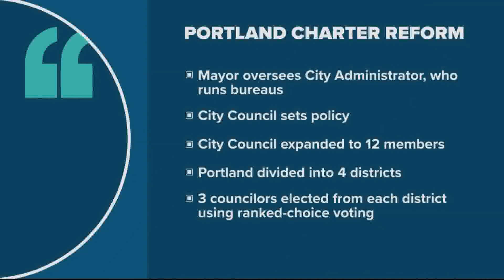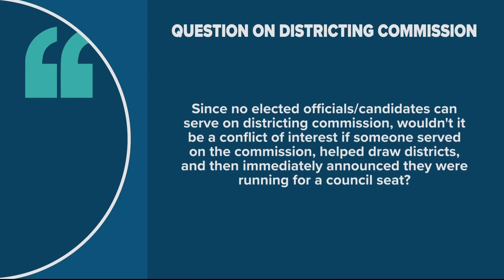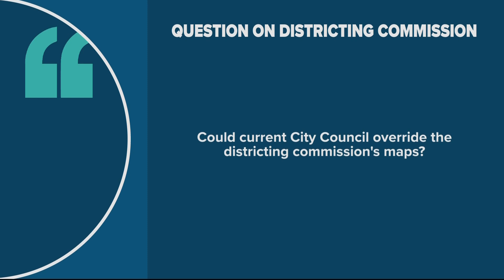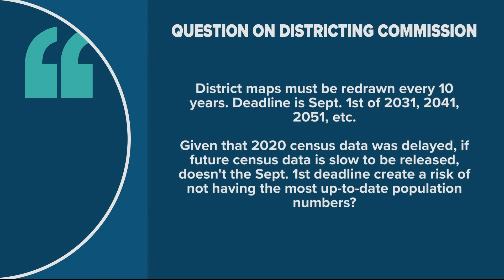Portland takes first steps toward making charter reform changes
The city council met this week to adopt changes to city code in order to form a districting commission required by Measure 26-228. The commission will draw up maps splitting Portland into four equal districts; the eventual dividing lines for an expanded 12-member council, three from each district.